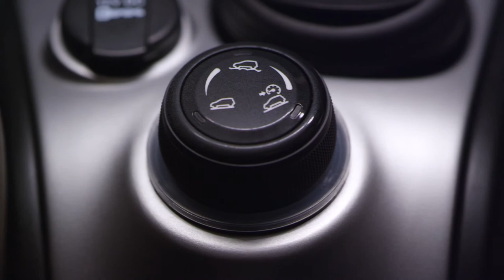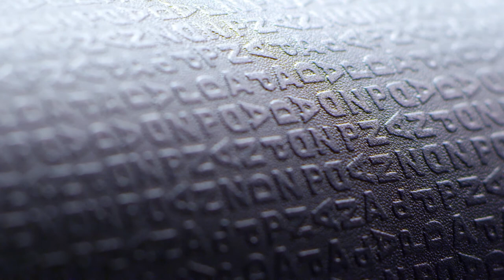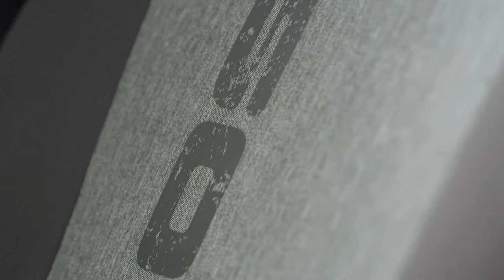Fiat Panda Cross - interior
An in depth look at the interior of Fiat's manlier Panda which has received a beefed up body kit with an off-road-like front bumper, redesigned fog lights, oversized wheel arches and roof bars. It also comes with a different rear bumper and unique 15-inch alloy wheels which round off the exterior changes. Inside it gets a leather trim along with standard goodies such as Blue&Me infotainment system and climate control.